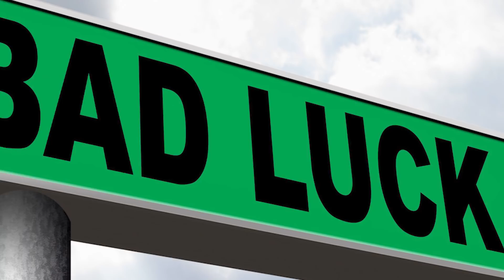10 nagy kalandor, akik mellett Indiana Jones elbújhat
Túl korán születtünk ahhoz, hogy felfedezhessük a világűrt és sajnos túl későn, hogy felfedezhessük a Földet. Hiába híresült el ez a mondás azért nem teljesen igaz, hiszen már elkezdte kapirgálni az emberiség a világegyetem felszínét és ugyanakkor a Földön is van még bőven mit felfedezni, elég, ha csak az óceánok mélyére gondoltok.

0:55 #10 Douglas Mawson
2:10 #9 Alexandra David-Neel
3:34 #8 Kit Carson
4:34 #7 John Colter
5:53 #6 Tenzing Norgay
6:51 #5 Ernest Giles
7:42 #4 Alvar Nunez Cabeza De Vaca
9:15 #3 Hugh Glass
9:59 #2 Jedediah Smith
10:51 #1 Fridtjof Nansen